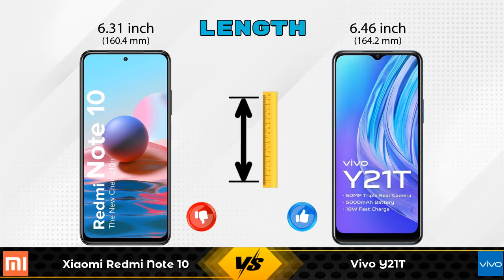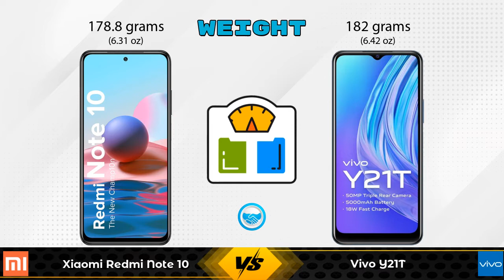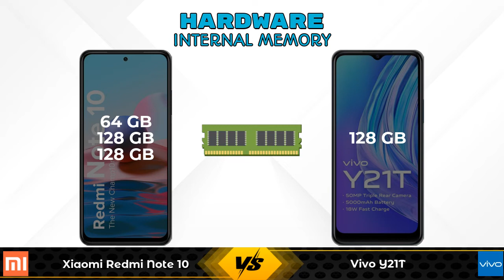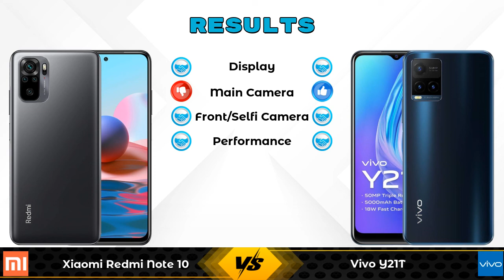Xiaomi Redmi Note 10 Vs Vivo Y21T - Full Comparison [Full Specifications]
In this Video we are Comparing Xiaomi Redmi Note 10 Vs Vivo Y21T with [Full Specifications].

Variant Details:
4 GB / 64 GB - 12499
6 GB / 128 GB - 15230 (Flipkart)
4 GB / 128 GB - 15998 (Flipkart)

Variant Details:
4 GB / 128 GB - 16490

Xiaomi Redmi Note 10 Vs Vivo Y21T full specifications
Vivo Y21T Vs Xiaomi Redmi Note 10 full specifications
Xiaomi Redmi Note 10 Vs Vivo Y21T comparison
Vivo Y21T Vs Xiaomi Redmi Note 10 comparison